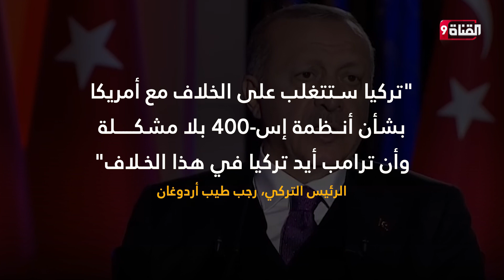هل اتفق إردوغان وترامب؟